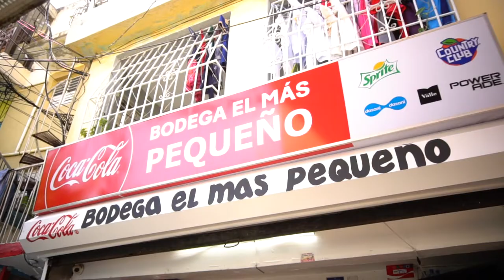¡Conoce cómo estamos cambiando la vida de los colmaderos dominicanos 🇩🇴!